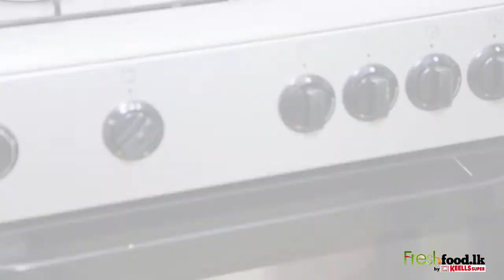Cabbage Rolls (Sinhala)